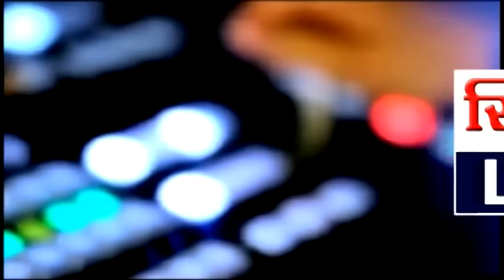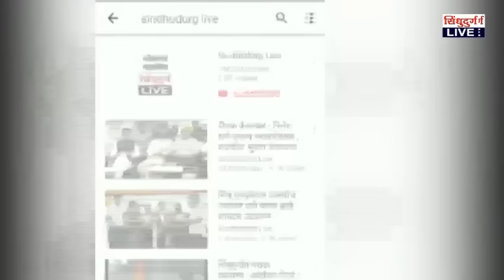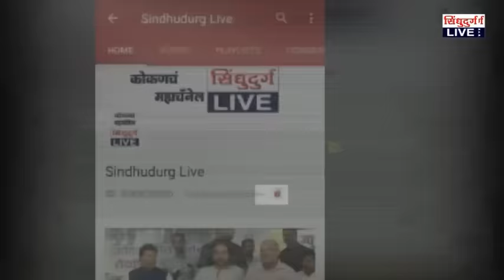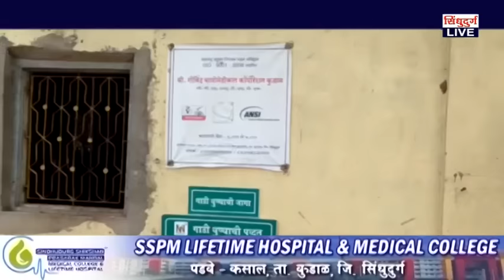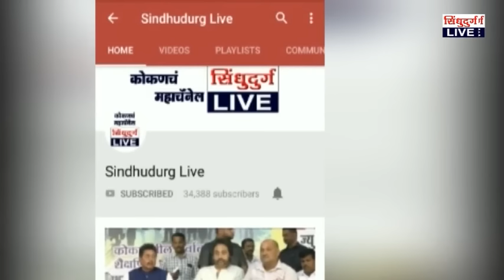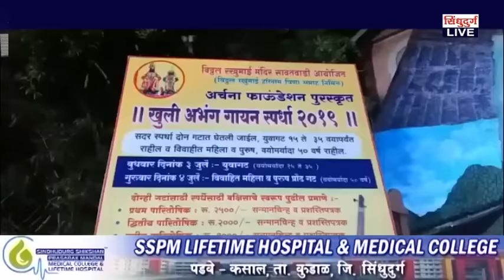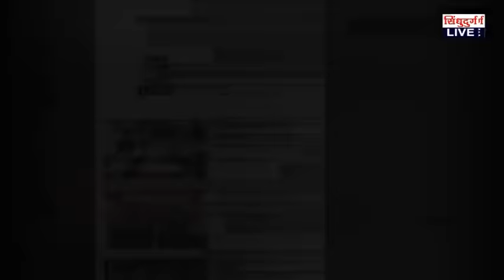Sindhudurg Live 04.07.2019 Bulletin